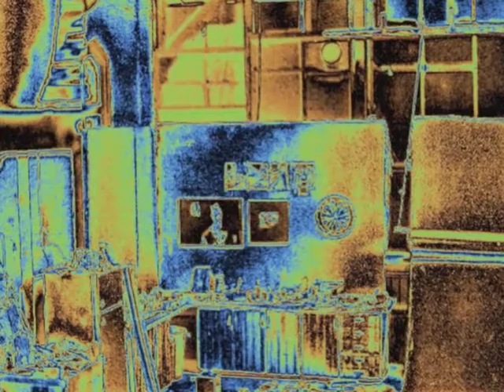I Got Blues ©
Original music, lyrics and performance done as a demo when working at EMI Studios 301. Various musicians attributed; Leon Zervos (drums), Peter Coban (F.R., Flute & Acc. Piano - now engineer at Abbey Road, London), Guy Pratt (Bass (not mixed in - ex Robert Palmer Band) and Greg Henderson (extra Bass Guitar). Engineers; Glen Phimister (International audio engineer - ex EMI Studios 301 now AIM, Sydney) and Guy Gray (International audio engineer (film scores) also ex-EMI Studios 301) - many thanks guys. Not fully mixed down from 24 track to 2 track.

I got feeling in my soul
I got loving in my heart I’m told
But I don’t have his loving smile no more
There mounting up on me
Oh lordy can’t you see
‘Cause I ain’t got his loving smile no more
We had times
We had all the world
We had time all to ourselves Then he turned around
And walked right out the door
Oh darling can’t you see
Now he’s gone away to stay
And he ain’t coming back they say
Guess I won’t see his loving smile no more
They’re mounting up on me
Oh darling
‘Cause I ain’t got his loving smile no more No more.